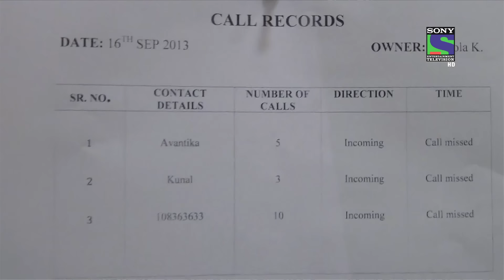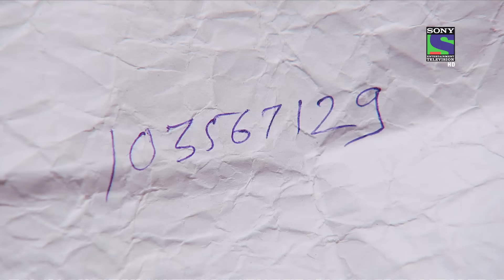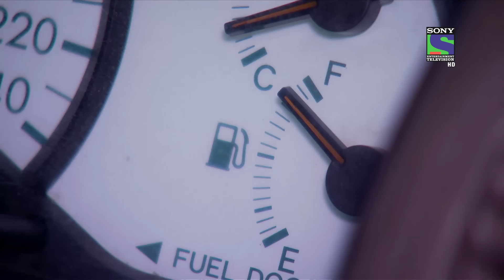Chehre Par Chehra - Episode 1010 - 18th October 2013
Chehre Par Chehra - Amey tries to save Kunal's Wife Avantika in Pratap Nagar who was being chased by a group of people. Amey and Kunal rush to Beauty Parlor where they spot Avantika. The caretaker reveals to Rajat that he does not have any clue about the 3 Murder that took place in Kumar's Mansion. Dr. Salunkhe finds honey on Ramola's revolver who works in Kunal's House. Who killed Ramola? Will Team CID succeed in solving the mysterious case of Avantika?